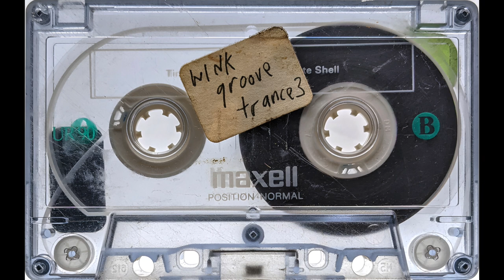Josh Wink - Groove Trance 3 (1993) [HD]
Awesome mix of acid and ambient from maestro Josh Wink released in 1993. I'm pretty sure this is a dub and while I normally post rips from original tapes, I made an exception for this since I don't think it exists anywhere online.

00:00:00 - Side A
00:46:13 - Side B

It’s 80 minutes of UK Garage, Breakbeat, and Drum n Bass

Limited copies are available at Bandcamp Each comes with a FLAC, mp3, and m4a download code and a glow in the dark HD Mixtapes sticker!

This mix was ripped from the original cassette on a Nakamichi BX-300, cleaned up in Ableton, and video encoded at 1080p for the best possible HD sound.

I'm always looking to buy tapes to remaster, please get in touch if you have some tapes you want to sell